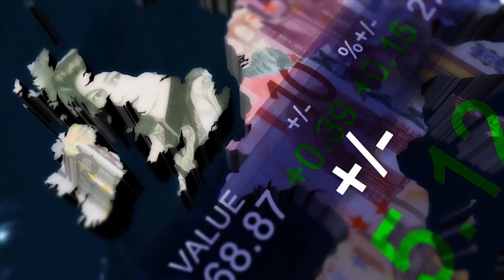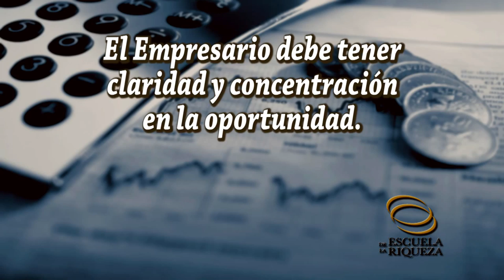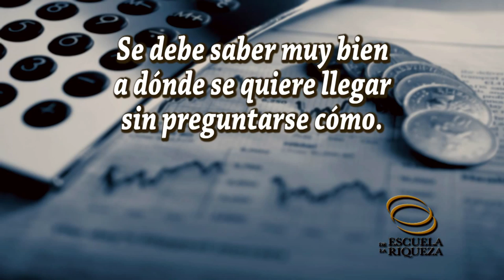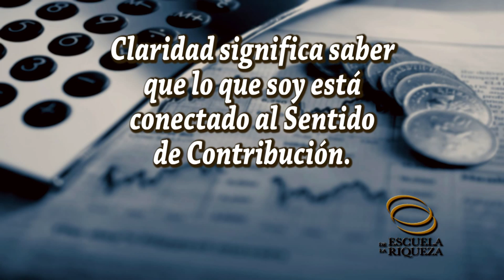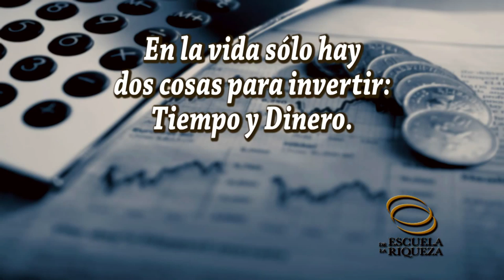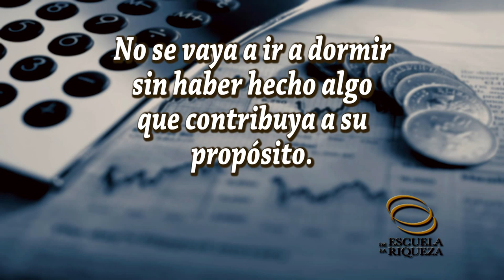Cultura financiera, SERIE 9 pasos para crear una empresa